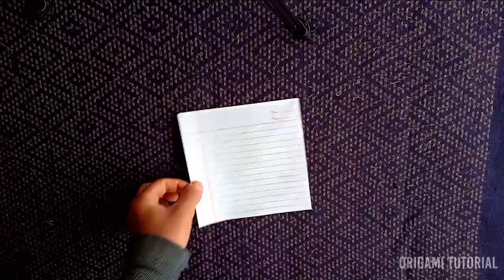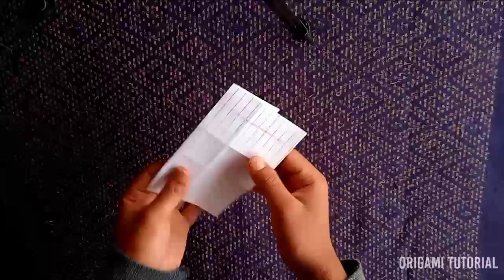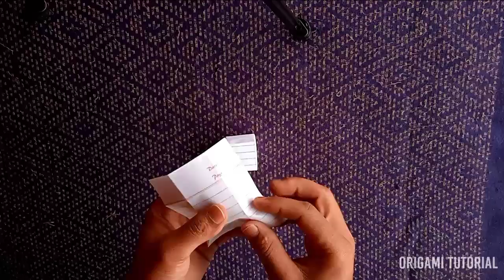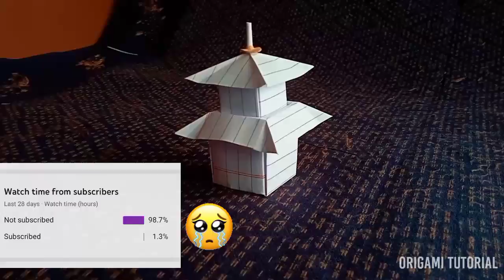How To Make Paper Nepali Temple || 🥰 Paper Nepali Mandir Easy To Make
How To Make Paper Nepali Temple
Paper Nepali Mandir

This is simple tutorial in this tutorial you will learn how to make paper Nepali Temple.

Your Queries_
How to make paper temple
How to make a paper simple temple
How to make lotus temple with paper
Paper temple making at home
How to make paper temple without glue
Paper se mandir kaise banaye
Paper se mandir banana

I need your support please support me to complete 10k subscribers.